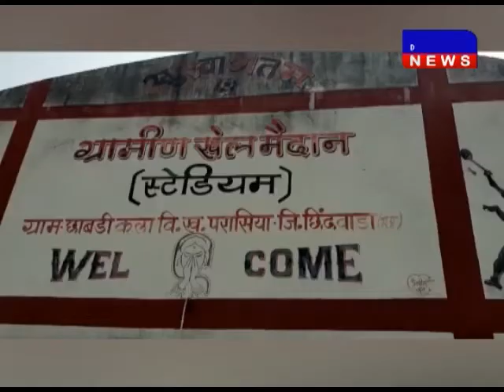छिंदवाड़ा - भ्र्ष्टाचार की भेट चढ़ा मुख्यमंत्री क्रीड़ागन स्टेडियम छिंदवाड़ा ग्रामीण DAKHAL NEWS//